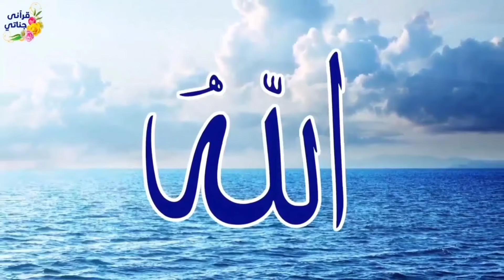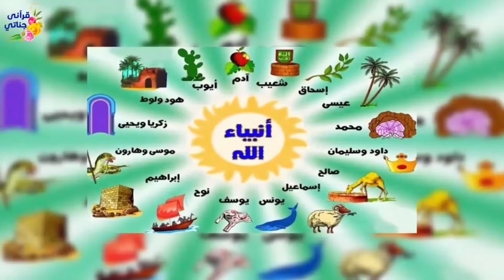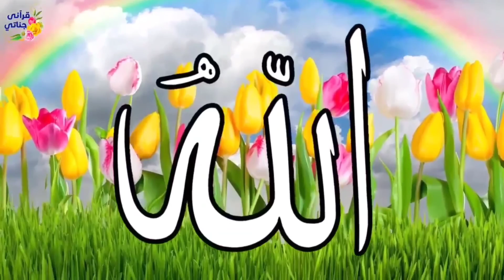تدبر وتفسير الوجه الثاني عشر من سورة آل عمران